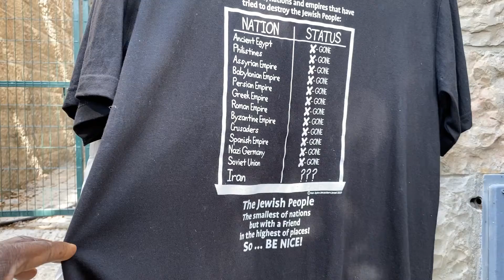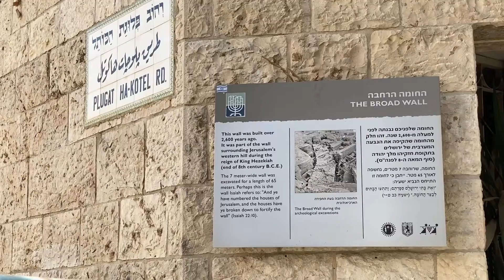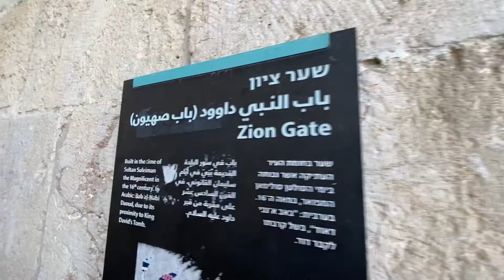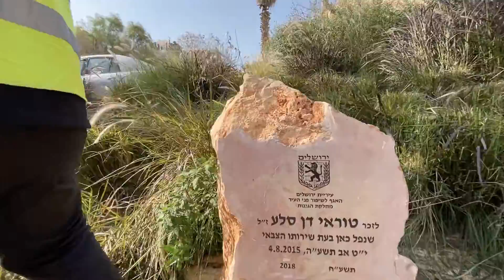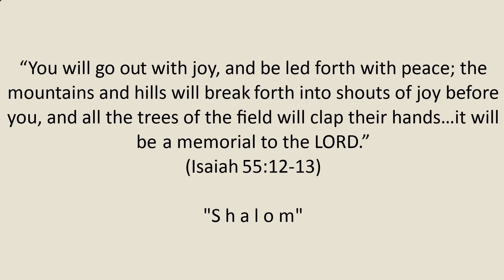Holy Land Tour - 2019 - Day 7 - Session 33 - Old Jerusalem Walls and Departure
The first feature to attract attention would be the city walls, at the time of Christ only two in number.2 The first, or old wall, began at the northwestern angle of Zion, at the tower of Hippicus, and ran along the northern brow of Zion, where it crossed the cleft, and joined the western colonnade of the Temple at the ‘Councilhouse.’ It also enclosed Zion along the west and the south, and was continued eastward around Ophel, till it merged in the south-eastern angle of the Temple. Thus the first wall would defend Zion, Ophel, and, along with the Temple walls, Moriah also. The second wall, Which commenced at a gate in the first wall, called ‘Gennath,’ ran first north, and then east, so as to enclose Acra, and terminated at the Tower of Antonia. Thus the whole of the old city and the Temple were sufficiently protected.

Edersheim, A. (1959). The Temple, its ministry and services as they were at the time of Jesus Christ. (pp. 31–32). London: James Clarke & Co.